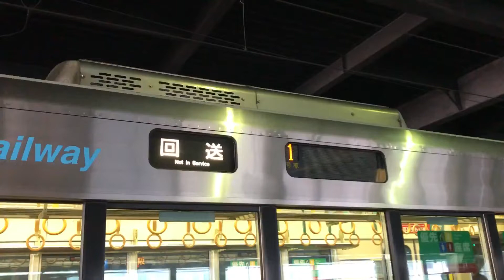IRいしかわ鉄道 521系種別幕 幕回し(２０１８) 金沢駅にて